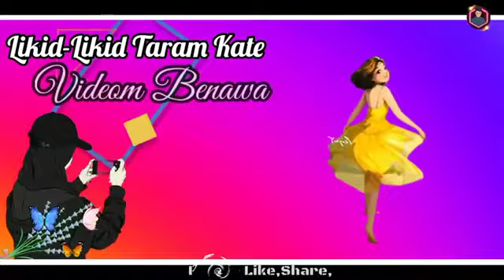new santali love story ringtone 2021🥀🌷🌱🥀🥀🥀🌱🌴🥀